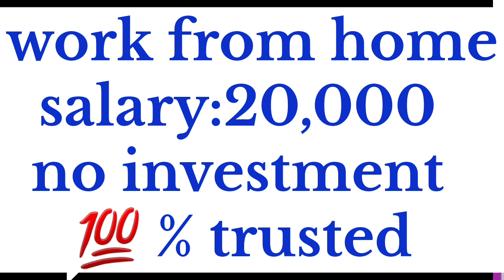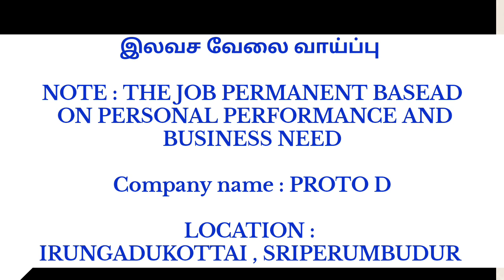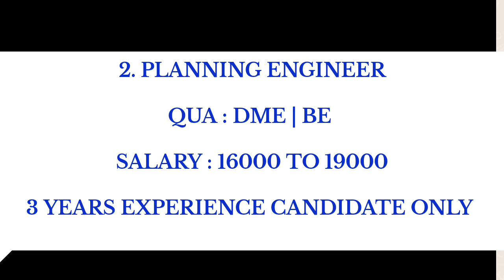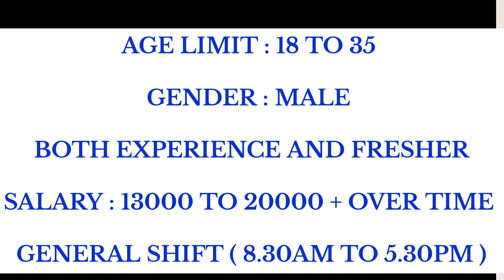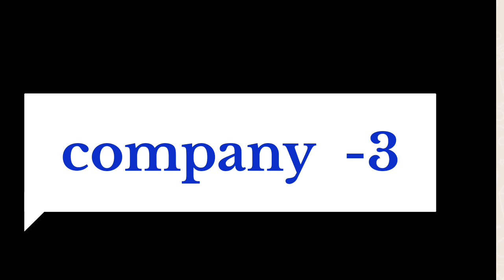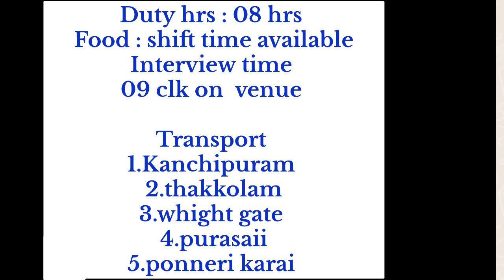today job opening in manufacturing company 2023 private company job update today 20,000 salary